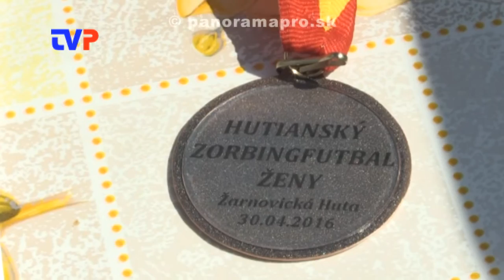Zorbing futbal v Žarnovickej Hute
Reportáž z prvého ročníka.